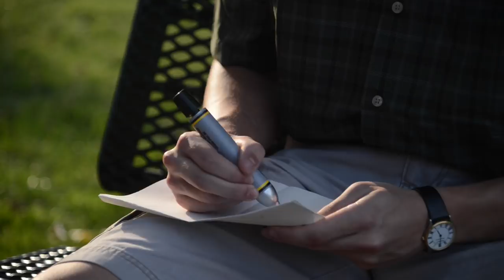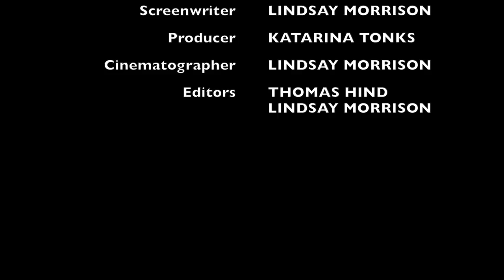Blind Date (Short Film)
**Filmed in 1 day**

Mark, played by Mike Ostrowski, is a college student who got set up on a blind date. He believes he has been stood up until Hannah, played by Emely Roman, shows up with an unexpected twist. This sweet and funny story shows how things aren't always how you expect them to be.